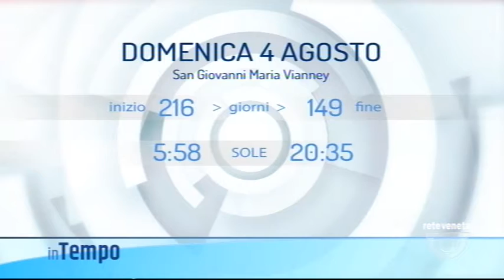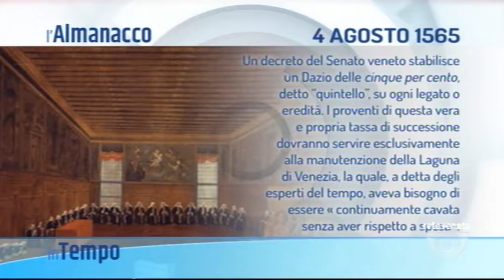IN TEMPO - 04/08/2019 4.59.55